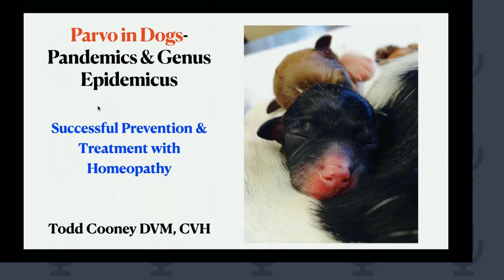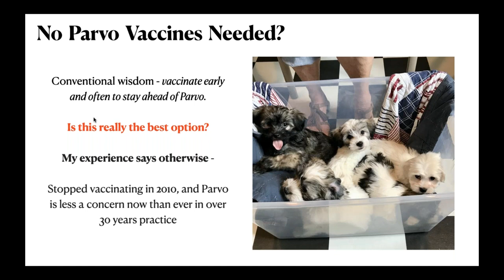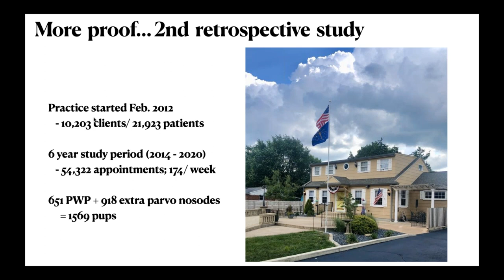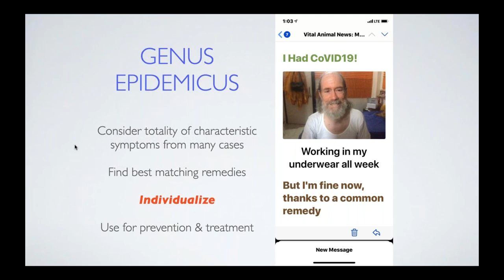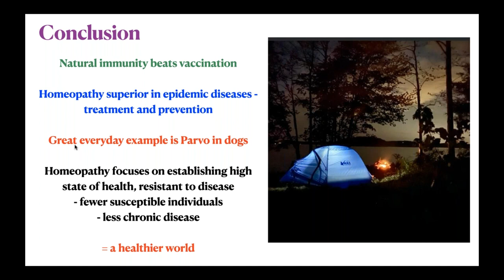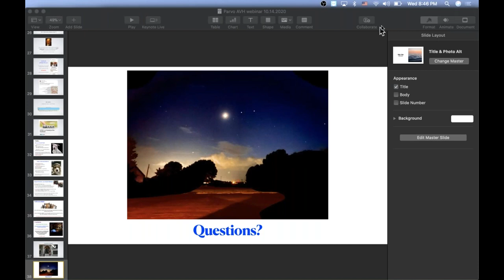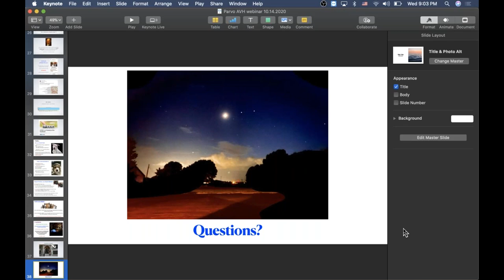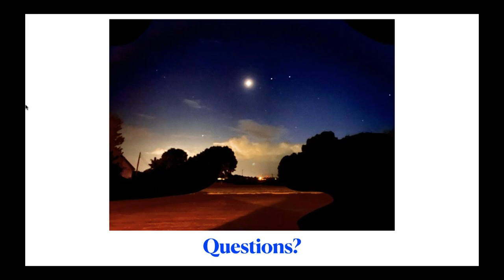AVH 2020 Study Group - October 2020 - Todd Cooney - treating Parvo